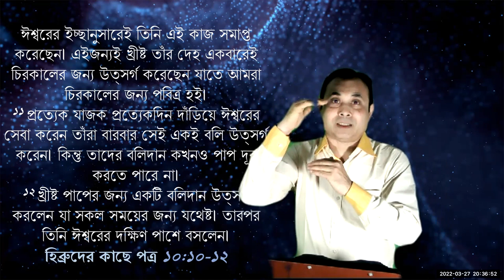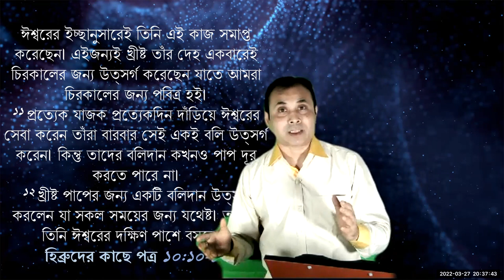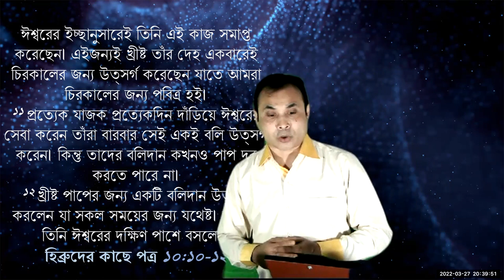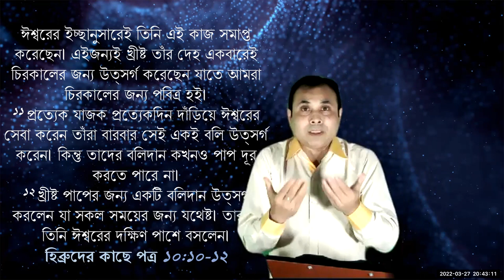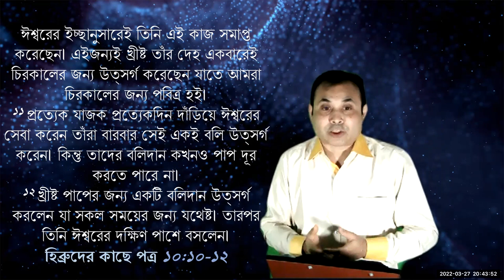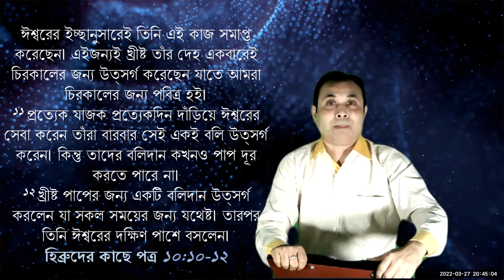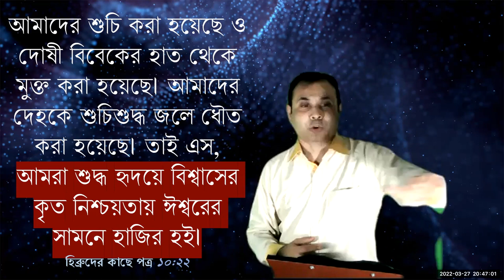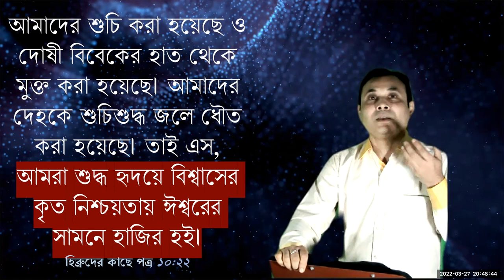শুদ্ধ হৃদয়ে বিশ্বাসের -জীবন্ত ঈশ্বরের আরাধনা ( Sermon 27032022 1)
"আমাদের শুচি করা হয়েছে ও দোষী বিবেকের হাত থেকে মুক্ত করা হয়েছে৷ আমাদের দেহকে শুচিশুদ্ধ জলে ধৌত করা হয়েছে৷ তাই এস, আমরা শুদ্ধ হৃদয়ে বিশ্বাসের কৃত নিশ্চয়তায় ঈশ্বরের সামনে হাজির হই৷ "

 হিব্রুদের কাছে পত্র 10:22